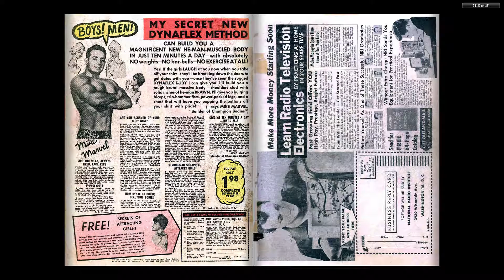196303 Journey into Mystery v1 090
A Month of Marvel Comics! - March, 1963

Readable Video

Read
Read
Repeat